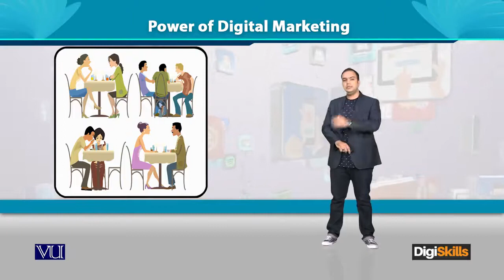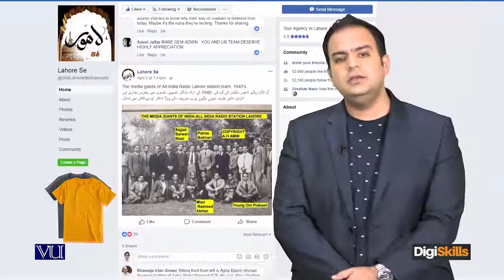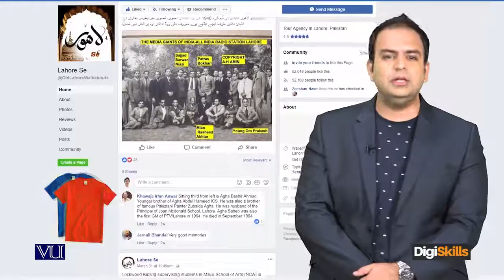easy way to learn digital marketing